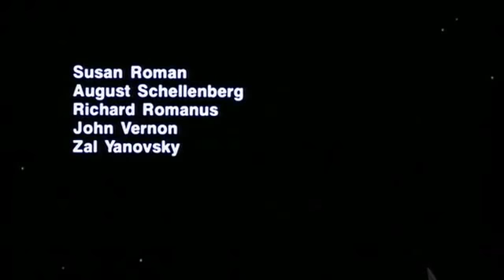Heavy Metal la película...el principio del infinito!!